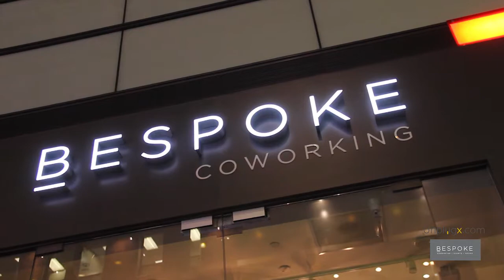Unplugx @Bespoke feat. Willow & Hound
Hey,

Do you listen to music at work?
We do. But not from our headphones. We listen to music LIVE in the middle of our coworking space.

Enjoy this amazing Unplugx @ Bespoke featuring one of our favorite artists Willow & Hound.

Cheers!
Osar